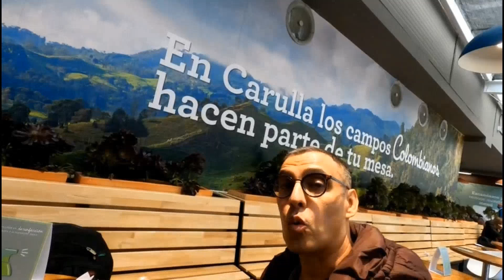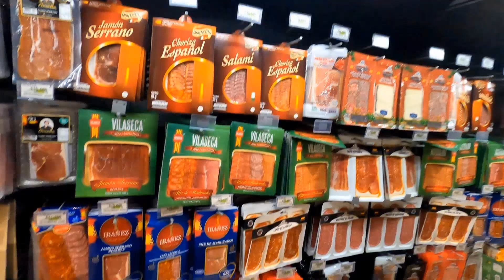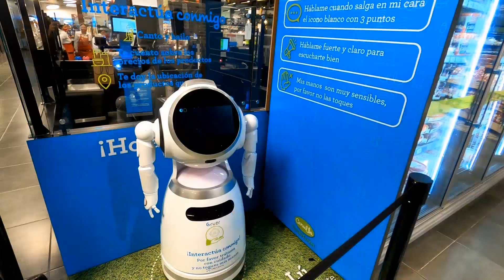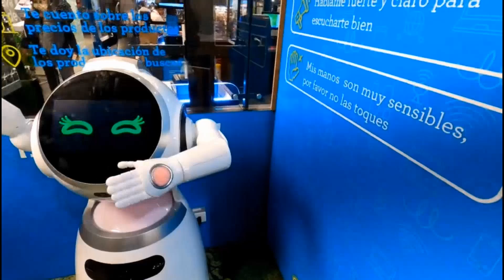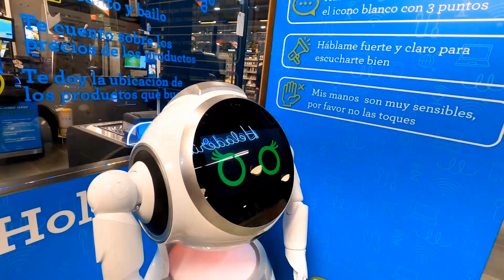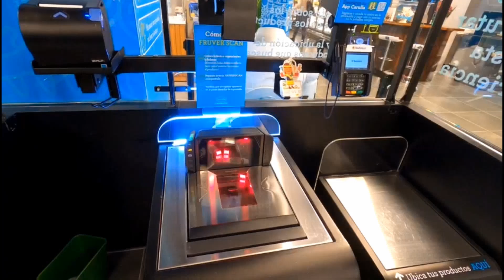¡Descubre como un ROBOT atiende en un supermercado de lujo en COLOMBIA!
¡Explora el futuro del comercio electrónico en Colombia con nuestro revolucionario robot de lujo! En este video, te mostramos cómo esta tecnología de vanguardia está revolucionando la forma en que los colombianos compran y venden productos. Desde la comodidad de tu hogar, podrás interactuar con nuestro robot de lujo y descubrir los últimos productos y tendencias del mercado. ¡No te pierdas esta oportunidad de conocer el futuro del shopping en Colombia!